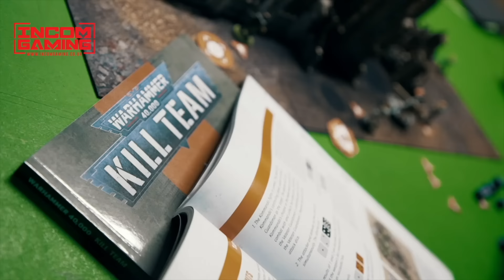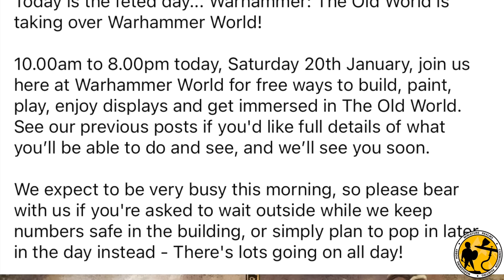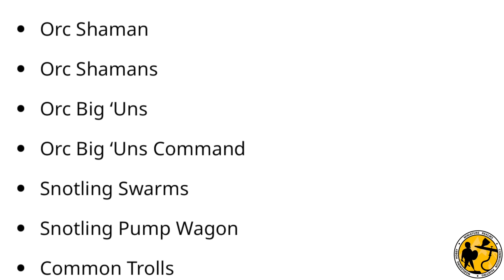Warhammer: The Old World | Open Day | Orcs & Goblins Announced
A run down of the Warhammer: The Old World Open Day and news of Orcs & Goblins as the next faction release.

Baron of Dice:
Code = Miniature Realms